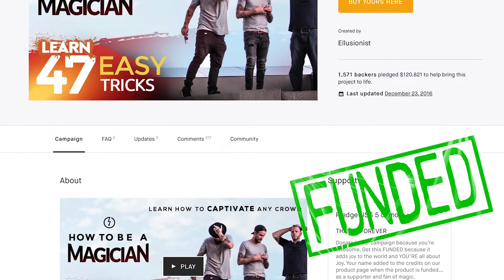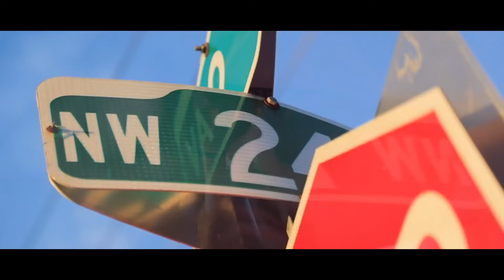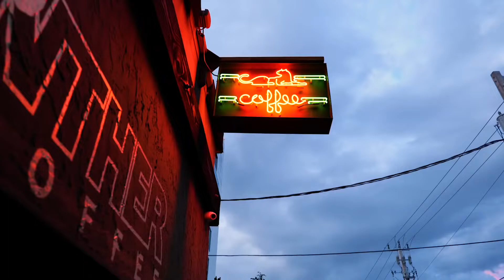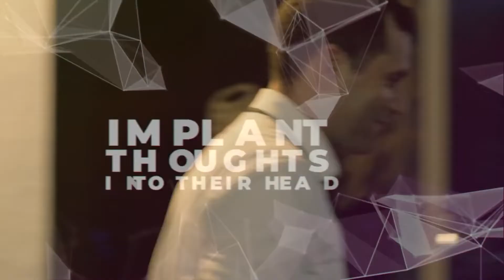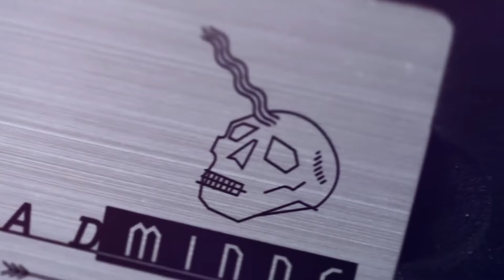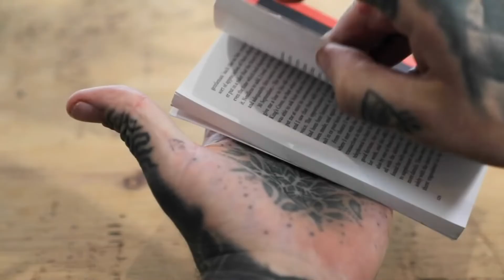How to read minds kit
Même si vous connaissez déjà un peu la lecture de l’esprit, vous obtiendrez toujours une valeur énorme avec ce kit.